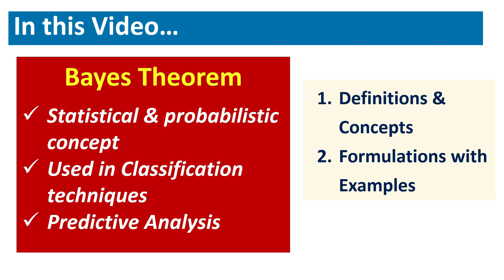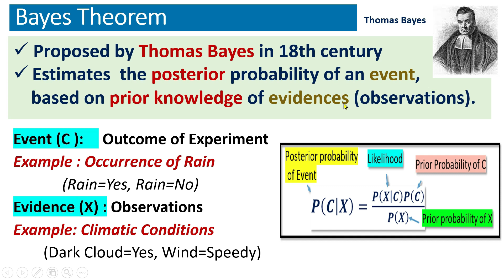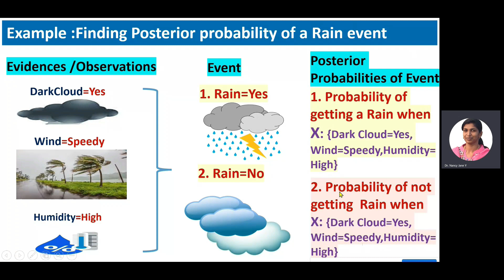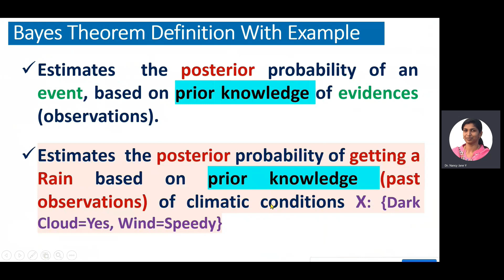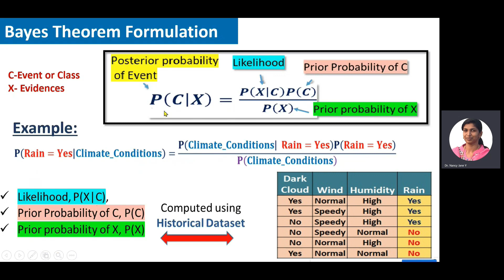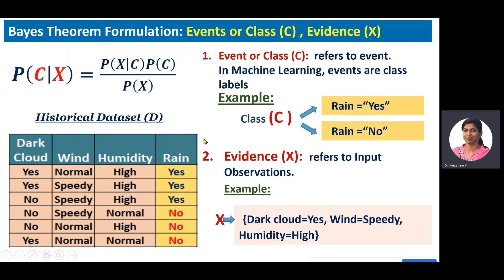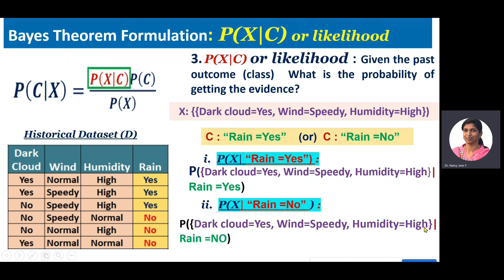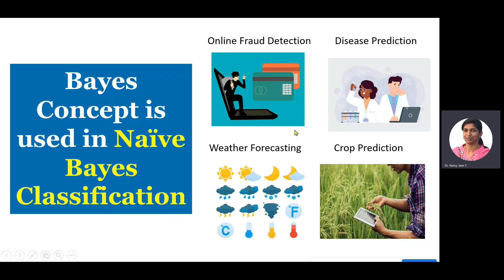What is Bayes Theorem in Tamil ?|Machine Learning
This video describes the Bayes Theorem Concept with an example.

Bayes Theorem # posterior probability# Machine Learning # Nancy Jane